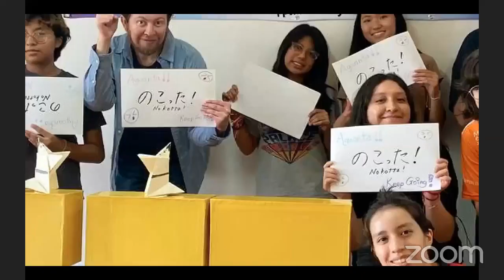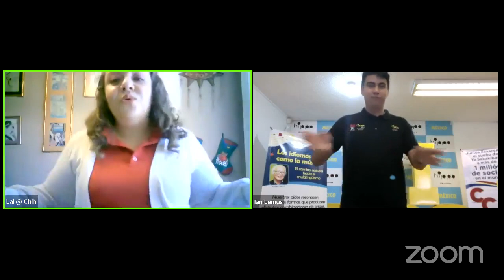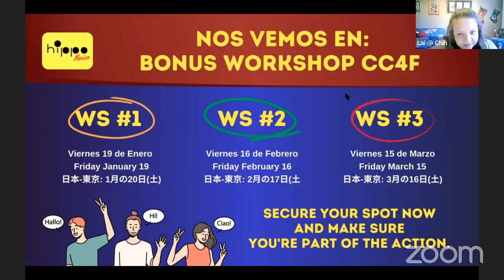FelloWebinar Sentaki #8 | Mejores Momentos del Año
Este miércoles en Sentaki vamos a hacer un recuento de las más increíbles aventuras que nuestros amigos fellows nos compartieron ¡Será una experiencia fuera de serie!

今週の水曜日、センタキで私たちは仲間たちが共有してくれた最も素晴らしい冒険について語るつもりです。それは並外れた経験になるでしょう！

Let´s reliving our Fellows most amazing adventures!
Join us this Wednesday at Sentaki as we recount unforgettable and thrilling experiences of fellows around the world. We promise it will be extraordinary!